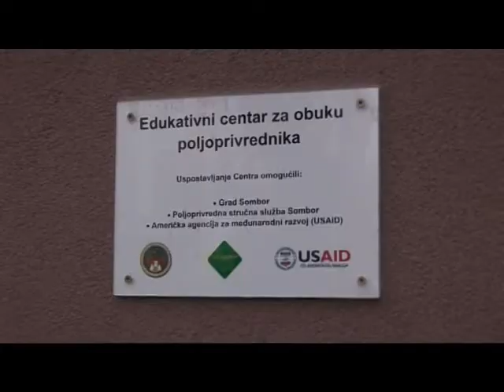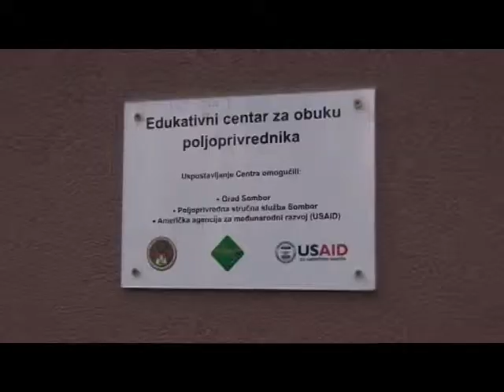Edukacioni centar Sombor